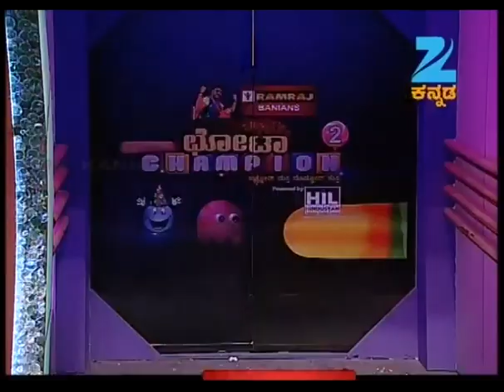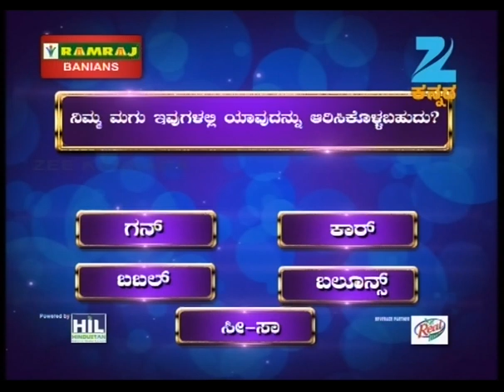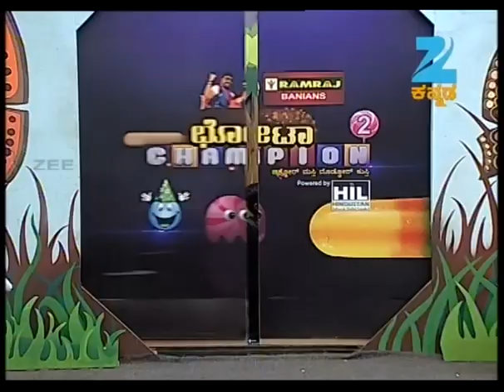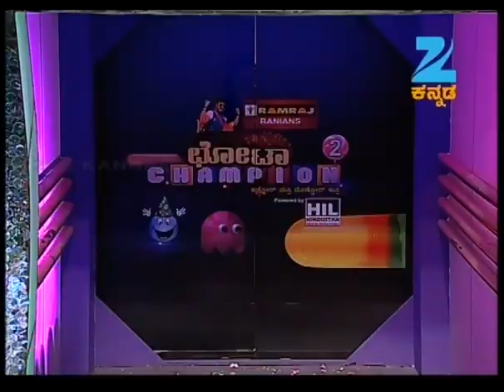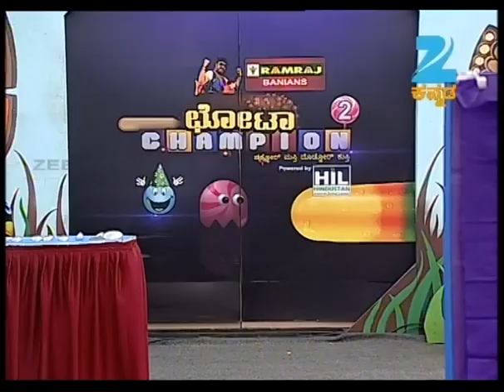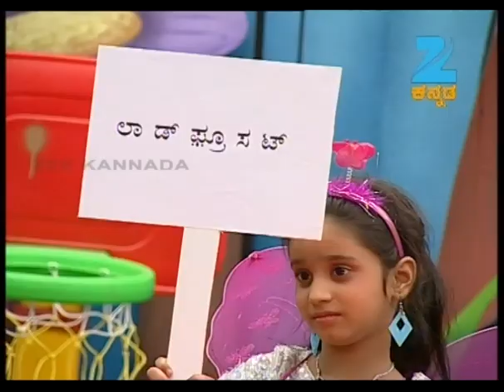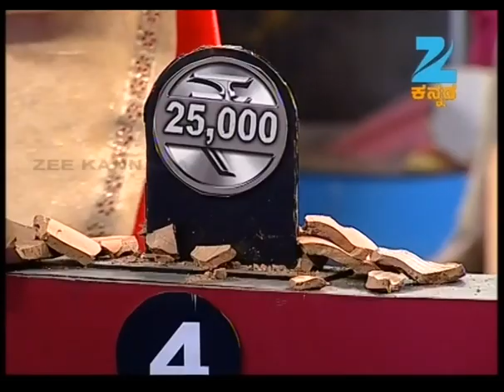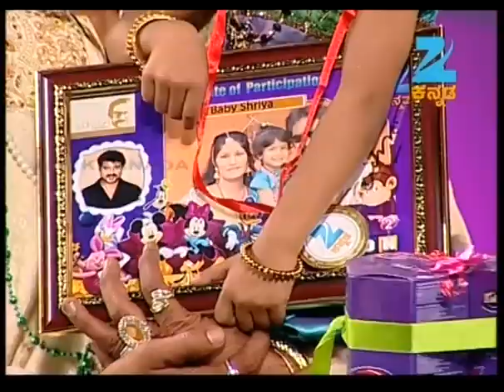Chota Champion - Episode 18 - May 18, 2014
Serial Description of Chota Champion:
A unique entertaining reality show, where a new set of kids participates in fun tasks every week based on different themes..